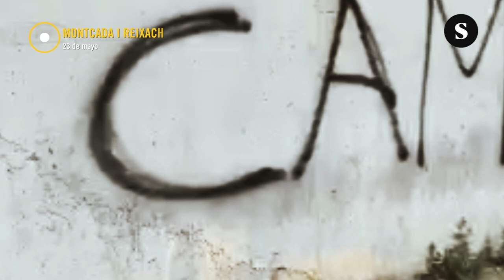Plano Maestro. Mayo IV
Un resumen visual de la actualidad mundial. Todo imagen, sin comentarios. Un nuevo formato de El Salto TV.